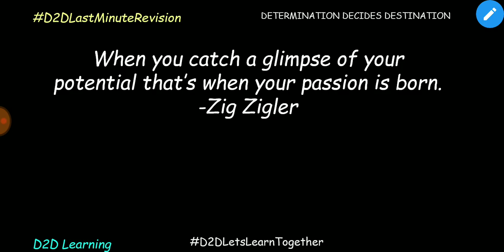Economics - WTO Ministrial Conferences Year and Place - D2DG1LastMinutePreparation - Tamil | D2D